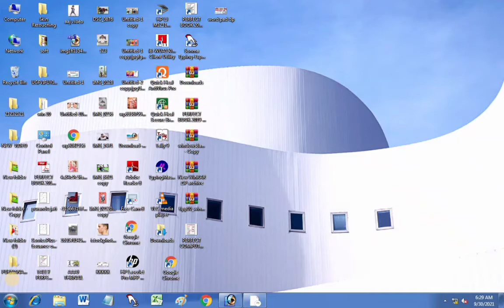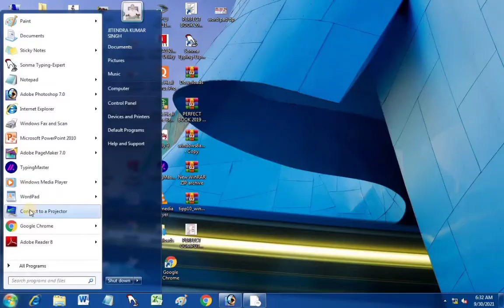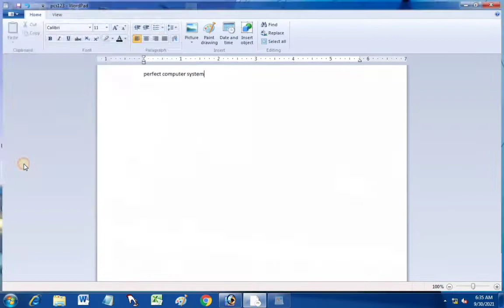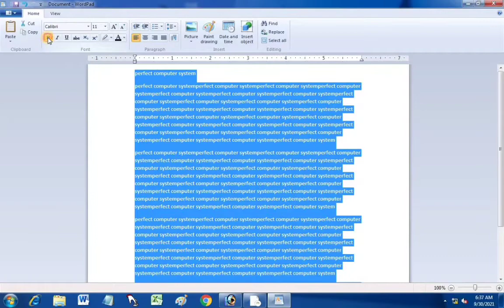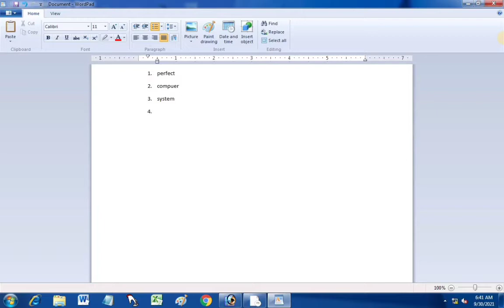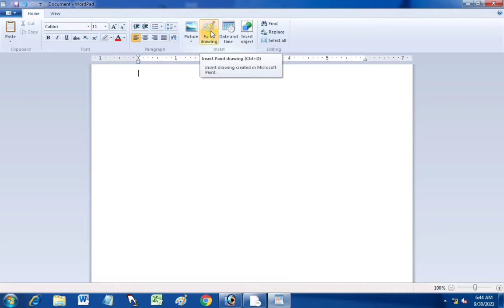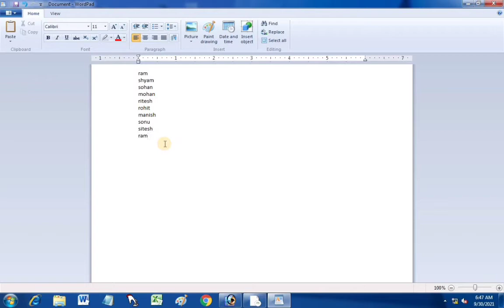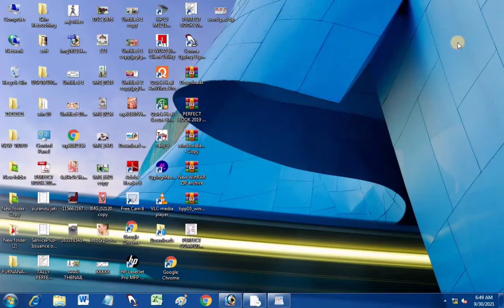How to Wordpad use new triks and trips perfect computer system jyg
hello friends

byyy frd